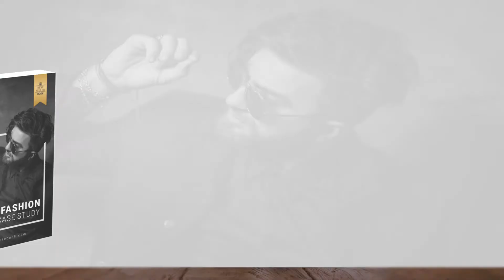Book Promotion Animation Explainer #5